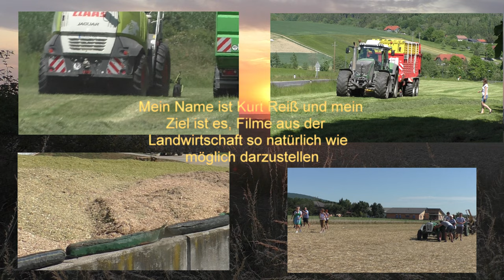14 Min UNCUT Maishäckseln ,mit Claas Jaguar 970 V8 Power mit Claas Orbis 750 auf den eigenen Äckern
Ohne unsere Landwirte und Lohnunternehmer geht vielleicht das Licht und Heizung im Winter aus Maishäckseln mit Jaguar 970 & Orbis 750 und Case IHC und Brantner Abschieber mit den Jungs von Biogas Hannes Hauptmann Bad Blumau In